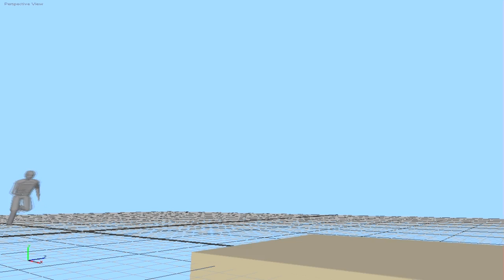Entry KickStars PROD [HD 720] [Accepted]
Анимы говно, монтаж говно.